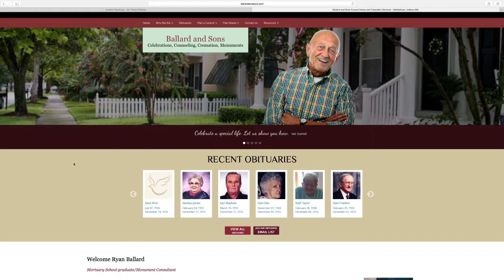DIGicare Services | My Tribute Planner